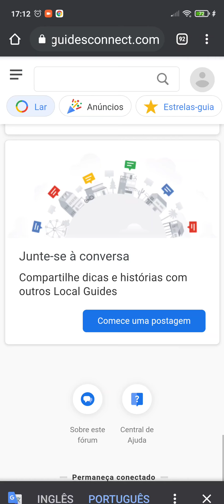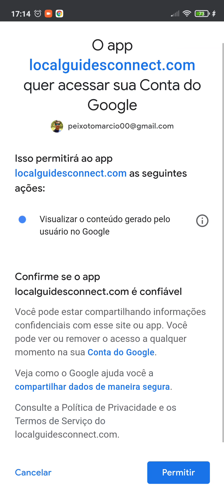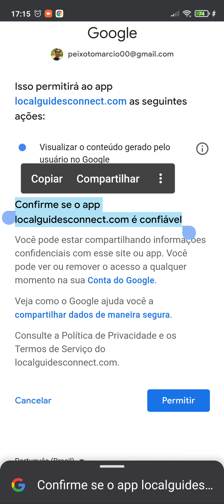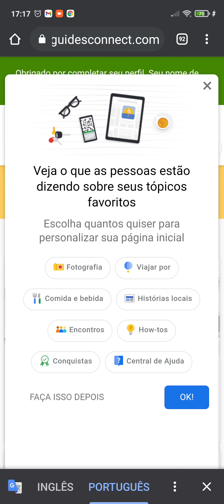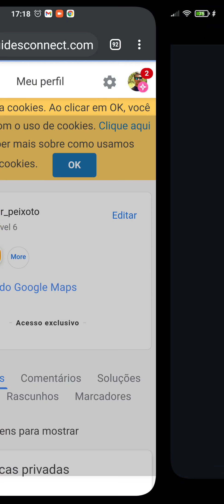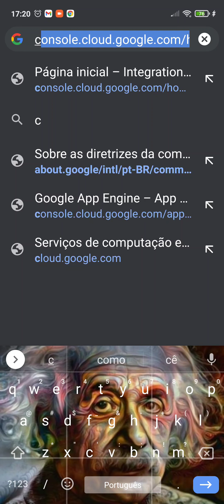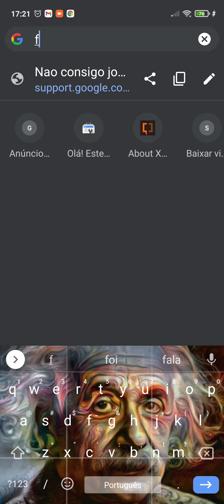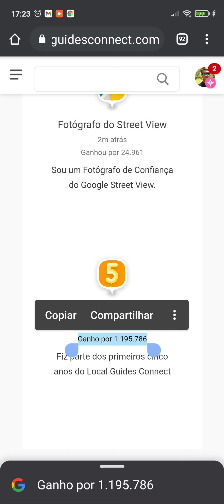O CARA FICA PUTO SEUS COMÉDIAS CRETINOS DO GOOGLE... PO##∆!